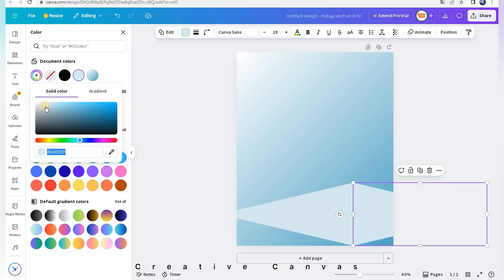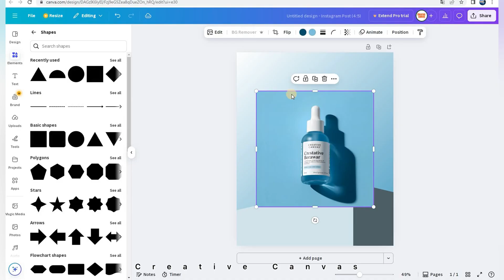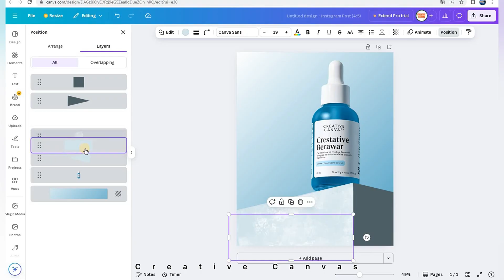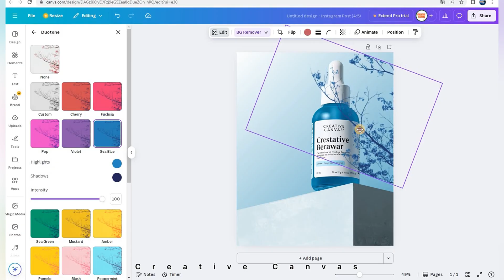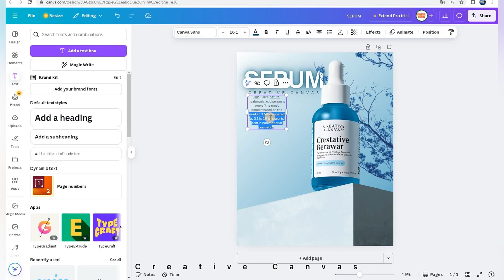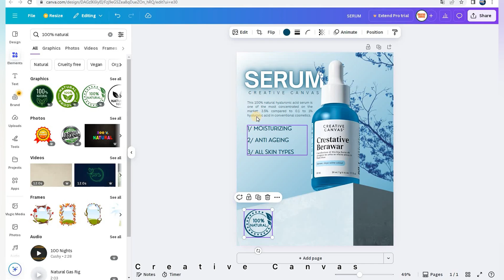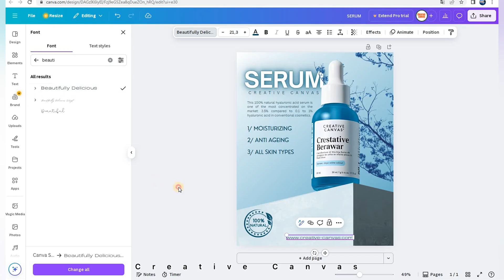Canva Tutorial| Promotional Skincare Poster Design (For Beginner)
I hope you enjoy this video, if you want to design a discount poster for fall season the video below is for you
You can give it a watch

video filmed on canva using free cam 8, edited on InShot .